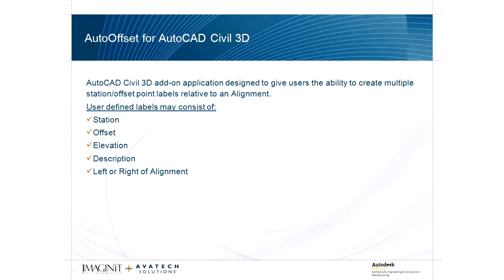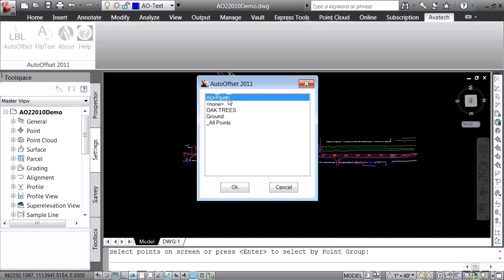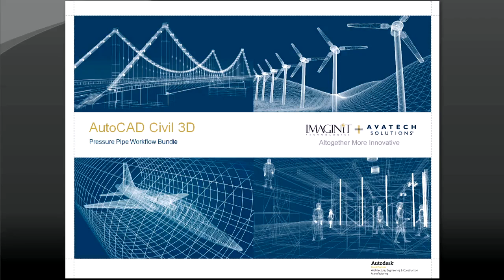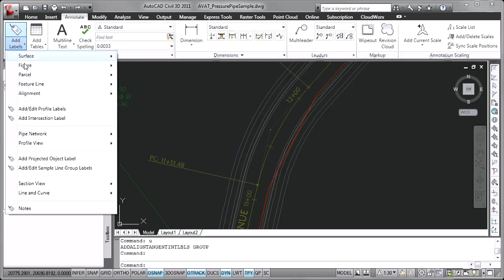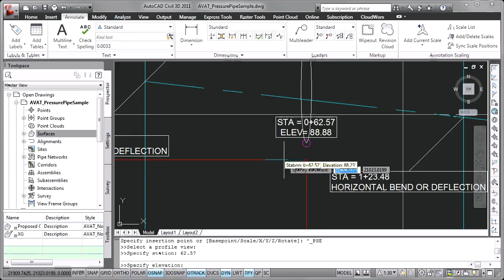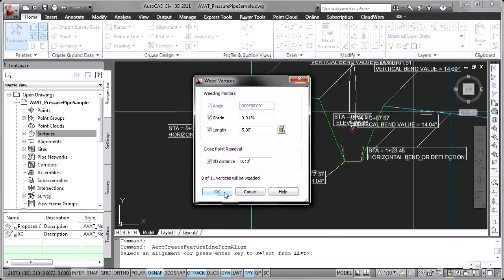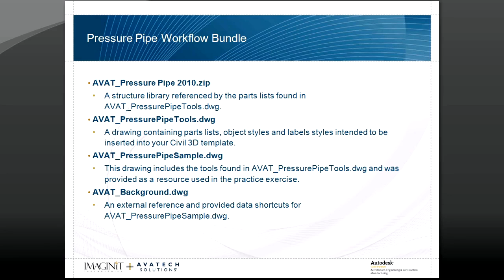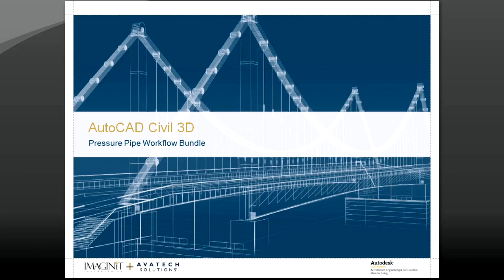AutoOffset & Pressure Pipe Workflow Bundle for Civil 3D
Dan Chapek